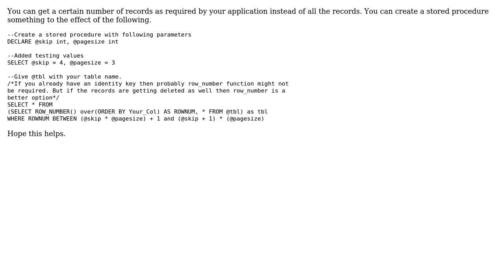How get huge data from sql server using ado.net?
With thanks & praise to God, and with thanks to the many people who have made this project possible! You are responsible for your own actions.